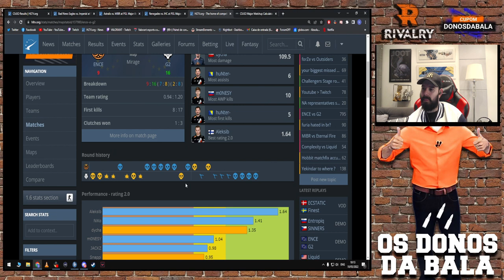MCH FICA PUT0 DE VERDADE COM A ENCE E NÃO SE CONTROLA NA LIVE KKKKKKKK